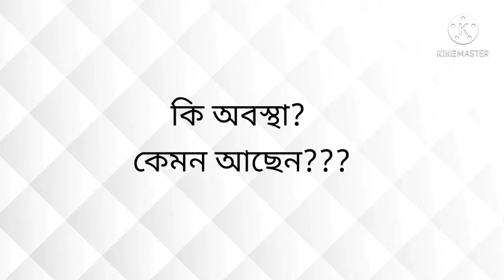কাগজের ছুরি || How to make a paper knife || Tutorial#7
This is a video how to make a origami knife with a paper.To show this video you can make knife with a paper.

No copyright

This is my new chennel.